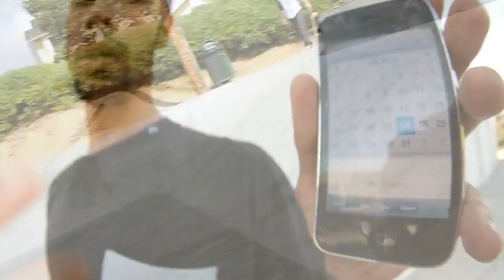Boardmagcz SK8 Versus 2013: Zápražný vs Ondrejka Kolo1